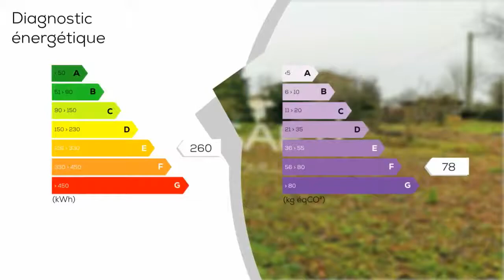A vendre - Maison/villa - SAINT-CHRISTOPHE-SUR-ROC (79220) - 3 pièces - 105m²